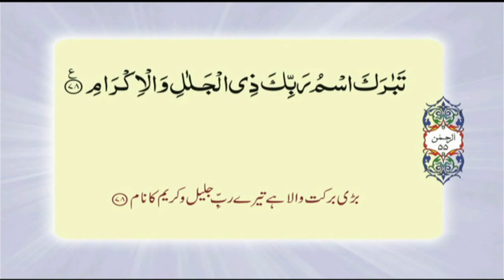Surah Rehman With Translation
Surah Ar Rehman    Urdu translation